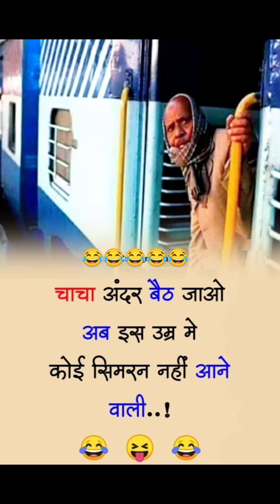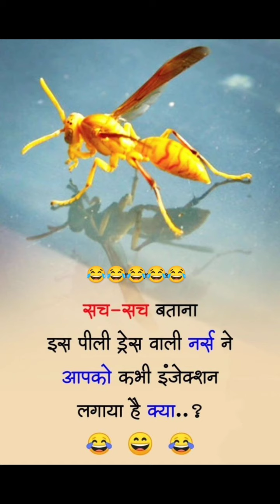Funny jokes in Hindi funny chutkule in Hindi hindi chutkule lotpot jokes in hindi